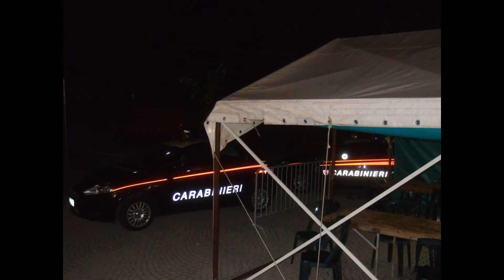Cena Alma 2-3/08/2015